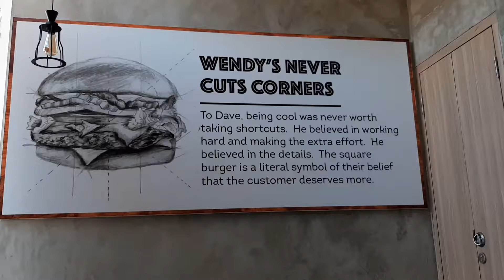Wendys transmart rungkut surabaya